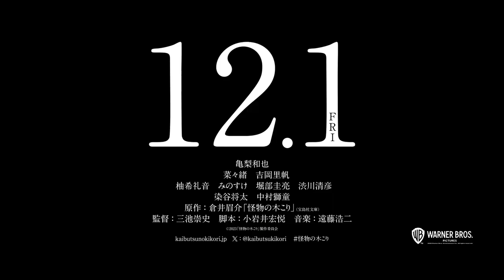Lumberjack The Monster Trailer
안녕하세요 여러분, Kdramanow에 오신 것을 환영합니다! 이 채널은 한국 드라마를 사랑하는 모든 분들을 위한 곳입니다. 여기에서 최신부터 고전까지 다양한 한국 드라마에 대해 논의할 것입니다. 또한 좋아하는 한국 배우와 여배우, 좋아하는 한국 드라마 사운드트랙에 대해서도 논의할 것입니다.

이 채널을 구독하고 알림 알람을 켜서 최신 동영상을 놓치지 마세요.
Hello everyone, welcome to Kdramanow! This channel is for all Korean drama lovers. Here, we will discuss various Korean dramas, from the latest to the classics. We will also discuss our favorite Korean actors and actresses, as well as Korean drama soundtracks that we like.